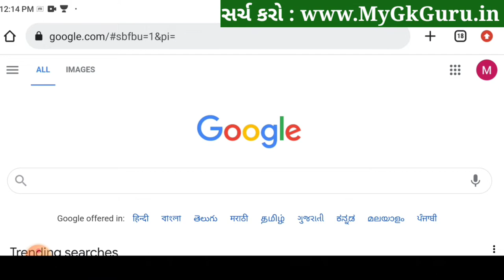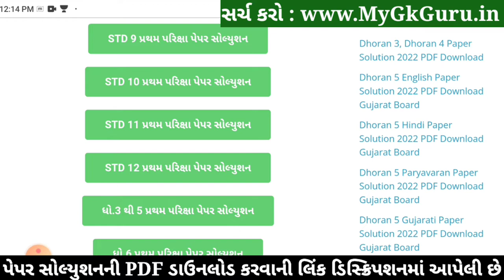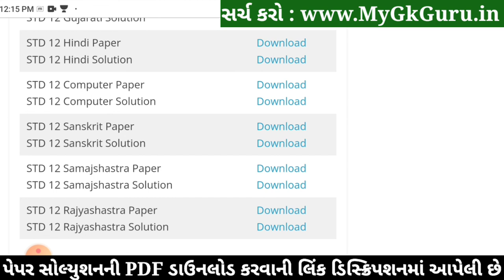STD 12 Rajyashastra Paper Solution 2022 100 Mark, STD 12 Rajyashastra First Exam Paper Solution 2022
STD 12 Rajyashastra Paper Solution 2022 First Exam October, STD 12 Rajyashastra First Exam Paper Solution 2022 100 Marks, Pratham Pariksha STD 12 Rajyashastra Paper Solution 2022 STD 12 Arts.

Other Related Search Queries :
STD 12 Commerce Rajyashastra Paper Solution 2022
Dhoran 12 Rajyashastra First Exam Paper Solution 2022 Commerce